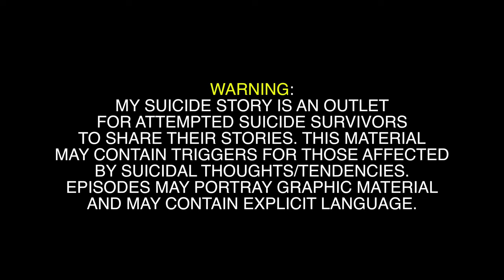My Suicide Story: Episode 4 - Alexandra's Story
Alexandra describes her violent struggles with abandonment issues, relationship issues, and constant suicidal ideologies, which led to her decision to overdose on a toxic cocktail of psychiatric medications and bleach.

Follow 'My Suicide Story' on Instagram: @my.suicide.story

Created by Joe Massa. For more My Suicide Story material and behind the scenes footage, follow Joe on Instagram: @Joemassa